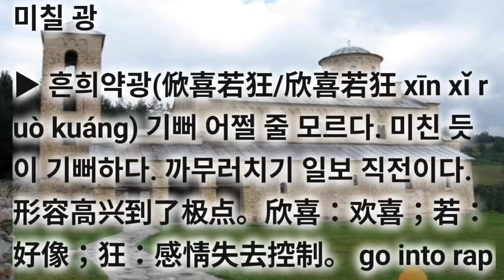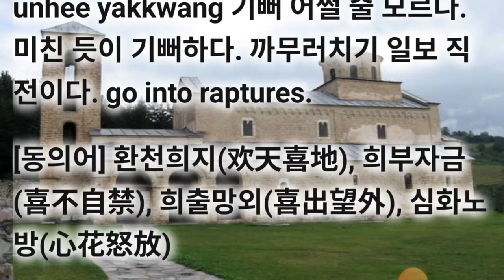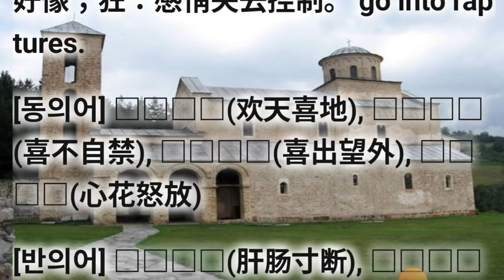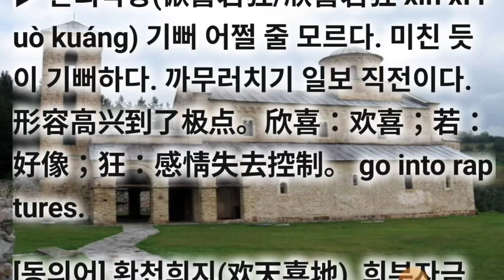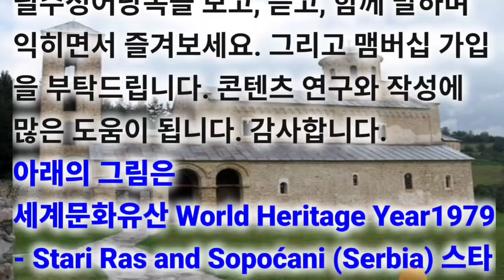흔희약광(俽喜若狂/欣喜若狂) 기억력향상게임 최신고사성어 고급사자성어 동의어, 반의어로 成语지식을 넓혀 가세요. 삶의 지혜가 됩니다.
최신고사성어 고급사자성어 흔희약광 (俽喜若狂/欣喜若狂) Heunhee yakkwang

◐ 흔희약광(俽喜若狂/欣喜若狂) ◑ Heunhee yakkwang 기뻐 어쩔 줄 모르다. 미친 듯이 기뻐하다. 까무러치기 일보 직전이다. go into raptures.

欣喜若狂 흔희약광和“喜出望外 희출망외”；都表示非常高兴。但欣喜若狂 흔희약광形容高兴得像发疯一样；“喜出望外 희출망외”强调意外的高兴。

[예문] 全班同学欣喜若狂，向取得第一名的同学庆祝。

▶ 동의어, 반의어로 成语지식을 넓혀 가세요.   삶의 지혜가 됩니다. 아래에 간단한 게임으로 기억력향상을 위한 공짜 e영양제를 제공하오니 맞고 가세요. 바탕그림의 설명이 아래에 있습니다.

◐ □□□□(俽喜若狂/欣喜若狂) ◑ Heunhee yakkwang

▶ 欣 기뻐할 □ 喜 기쁠 □ 若 같을 □ 狂 미칠 □

▶ □□□□(俽喜若狂/欣喜若狂 xīn xǐ ruò kuáng) 기뻐 어쩔 줄 모르다. 미친 듯이 기뻐하다. 까무러치기 일보 직전이다. 形容高兴到了极点。欣喜：欢喜；若：好像；狂：感情失去控制。 go into raptures.

[동의어] □□□□(欢天喜地), □□□□(喜不自禁), □□□□(喜出望外), □□□□(心花怒放)

[반의어] □□□□(肝肠寸断), □□□□(心如刀割), □□□□(痛不欲生), □□□□(黯然销魂)

▶ 관련 성어의 상세 내용은 유튜브에서 《성어tv.관련성어》로 검색해 보셔요. 수고하셨습니다. 최종화면의 좌측 링크를 통해 《흔희약광》의 동의어와 유사어를 쭈~욱 탐구해 보셔요. 정답 확인해 보셔요.

[동의어] 환천희지(欢天喜地), 희부자금(喜不自禁), 희출망외(喜出望外), 심화노방(心花怒放)

[반의어] 간장촌단(肝肠寸断), 심여도할(心如刀割), 통부욕생(痛不欲生), 암연소혼(黯然销魂)

cf. 기쁨 = 흔희약광 희부자승 여획지보 희종천강e 수총약경e 희출망외e

cf. 통곡 = 호천동지 간장촌단 곡천함지 오내여분 비통욕절 심여도할